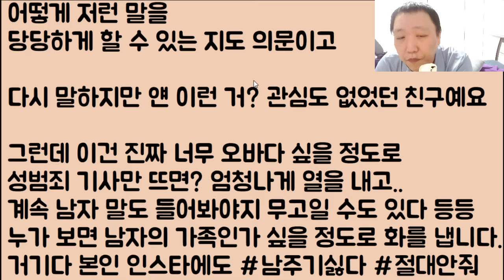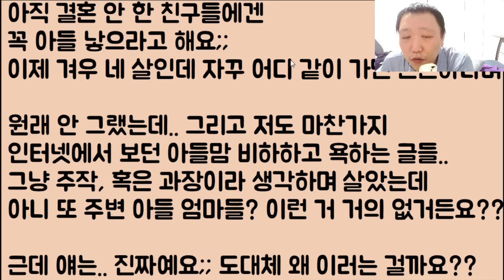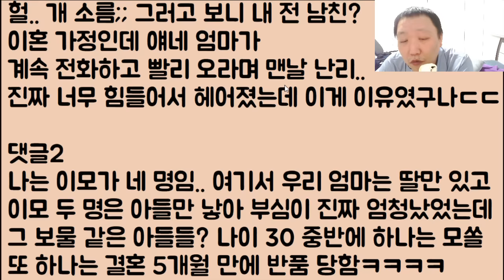[우엑!! 미친?🤣🤣] 빨간 체리 하나를 입에 물고 세상 요염하고 섹시한 표정 지으며 자기 아들을 유혹하는 남친 엄마.. 소름 끼쳐 도망가요ㅋㅋㅋ